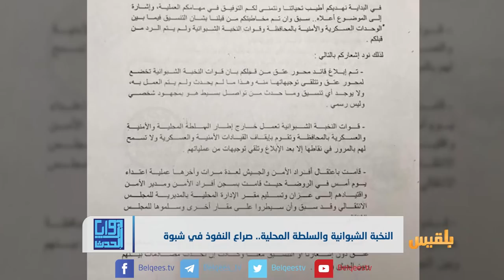زوايا الحدث | النخبة الشبوانية والسلطة المحلية.. صراع النفوذ في شبوة | تقديم: شادي نجيب